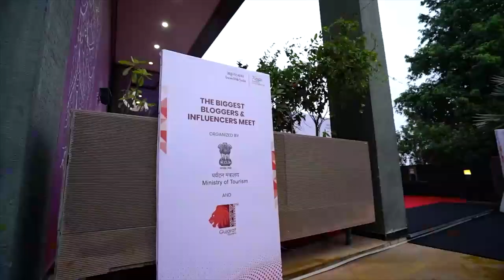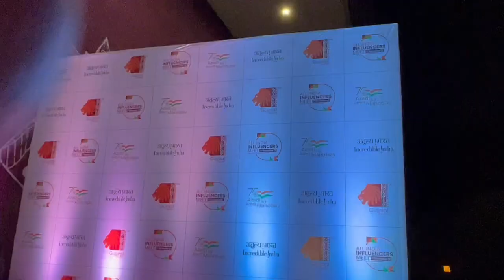Welcome To GUJARAT | All India Influencer Meet 2021 KutchNahiDekhatokuchNahiDekha Ep-01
Hey Wanders,

I am Backkkkkkkkk
First time in Gujarat Exploring with Gujarat Tourism, Incredible India, Ministry of Tourism India.
This is the first episode Of Garbi Gujarat Series Episode-1
All India influencer meet 2021 where we 100 Bloggers invited by the ministry of tourism and Gujarat Tourism :)